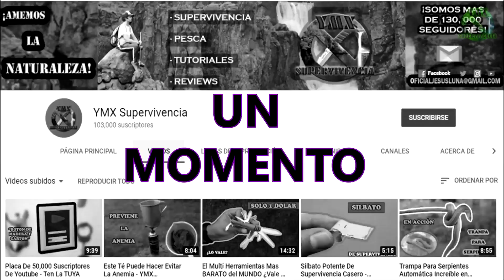EFECTIVA Trampa de Supervivencia Para CODORNIZ y AVES Automatica CASERA - YMX supervivencia